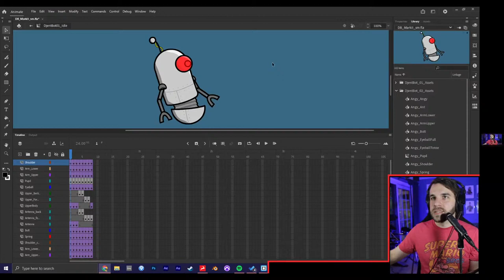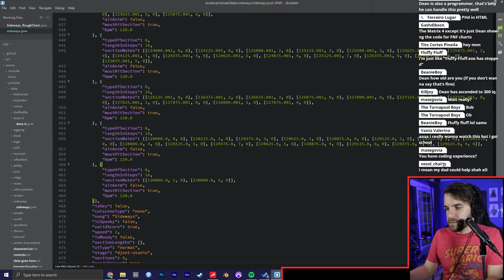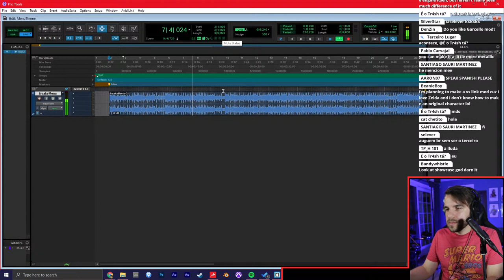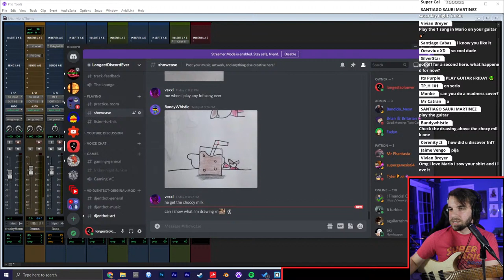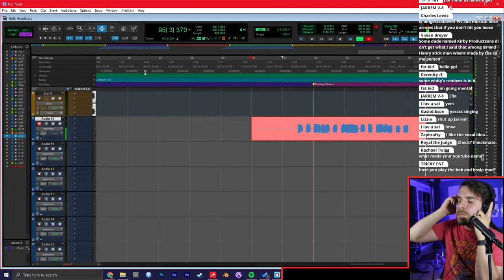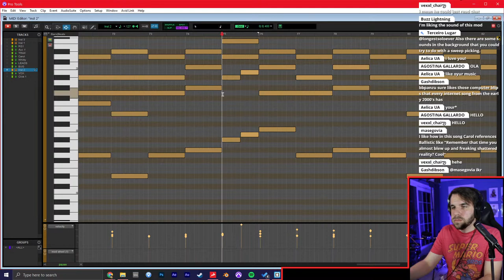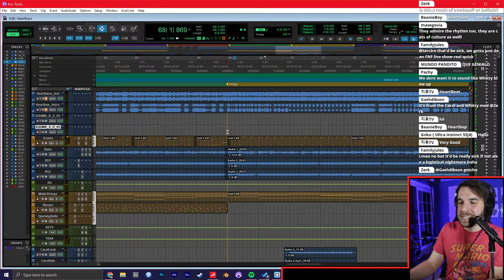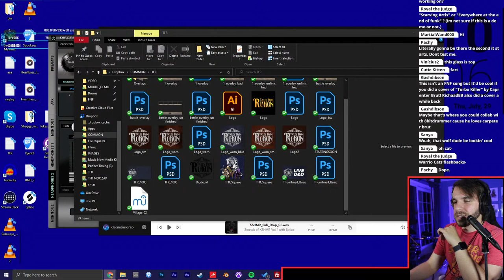Working on a Friday Night Funkin Mod - Music Production Livestream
🔴 Weekly Livestreams @ 7PM EST

Let's hang out and work on my new mod.